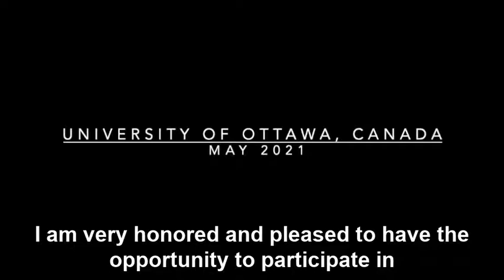Ambassador Luis Arias III, guest speaker of Dr. Eugenio Matos' lectures, University of Ottawa.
H. E. Luis Arias Nuñez, Ambassador of the Dominican Republic to Uruguay. Mr Matos interviewing Ambassador Arias on his dedication to the civil society and personal assets of a diplomat. Specially done for Dr. Eugenio Matos G' "Mastering Public Diplomacy" lectures at the University of Ottawa, Canada. This is the very first certificate programme on public diplomacy (PD) offered by the University of Ottawa.

Dr. Matos is a lawyer alumnus of the University of Ottawa, a senior diplomat with a longstanding career in PD. He is one of the first PD professionals in the Americas who has served in six Dominican Republic embassies and offered PD training to 35+ foreign diplomatic missions in Ottawa, in The Hague, in Buenos Aires and in Montevideo.
Certificate offered: Mastering Public Diplomacy.
Important notice: Dr. Matos was DCM during Ambassador Luis Arias' posts in the Netherlands, Argentina and Uruguay. They worked together since 2006 until 2018 when Dr. Matos was transferred to the Dominican Republic Embassy in Ottawa, Canada. They have built a reputation of experts in public diplomacy, fostering for the first time Dominican Republic's public diplomacy overseas. In Uruguay, Canada, Argentina and in The Hague, the Dominican Republic Embassy received innovative inputs from both diplomats, becoming amongst the three most active diplomatic missions in these countries. Dominican embassies were recipient of a series of special recognitions from the media, the public and the civil society in the Americas and Europe.  One can simply Google in both, Spanish and English "Luis Arias The Hague" or "Eugenio Matos The Hague" as well as replacing The Hague by other destinations like Argentina, Buenos Aires, Ottawa, Canada, Montevideo in order to get additional references about the successful diplomatic career of these Dominican diplomats.